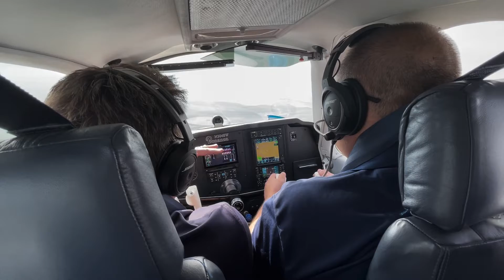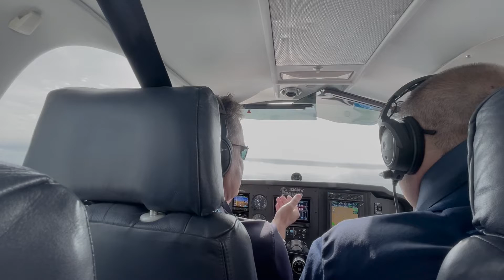Colby Air Show Highlights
Another look at last weekend's Colby Air Show on June 18th. What a fun experience for our area youth with free flights, free breakfast, and the Air Show was so exciting..!
Special Thank You to Sponsors, Volunteers, and those who drove and flew in.